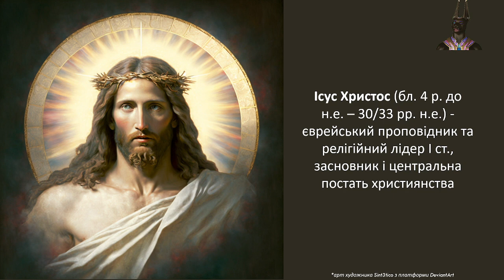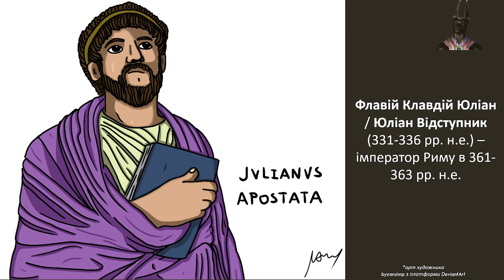6 клас. Всесвітня історія. Урок 46. Виникнення християнства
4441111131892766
Монобанк

Ісус Христос. Перші християнські громади. Апостоли. Юліан Відступник. Нікейський собор